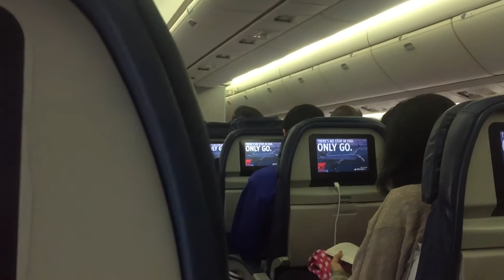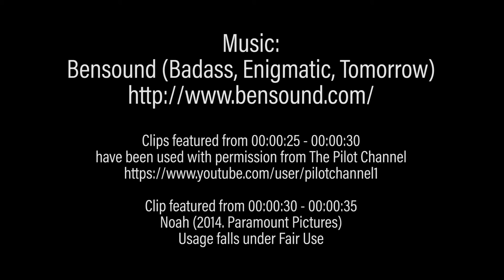The Grandeur and Woes of Travel: Reflections from the Automated Tourist